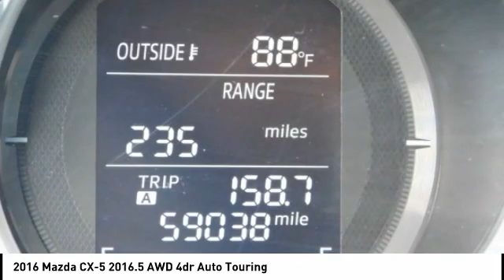2016 Mazda CX-5 Fredericksburg VA 78094A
2016 Mazda CX-5 2016.5 AWD 4dr Auto Touring

EPA 30 MPG Hwy/24 MPG City! Superb Condition, CARFAX 1-Owner, ONLY 59,037 Miles! Heated Seats, Nav System, Back-Up Camera, iPod/MP3 Input, ALL-WEATHER FLOOR MATS, Aluminum Wheels, All Wheel Drive, Non-Smoker vehicle AND MORE! KEY FEATURES INCLUDE: Navigation, All Wheel Drive, Heated Driver Seat, Back-Up Camera, iPod/MP3 Input. Rear Spoiler, MP3 Player, Keyless Entry, Privacy Glass, Remote Trunk Release. OPTION PACKAGES: ALL-WEATHER FLOOR MATS. Mazda CX-5 Touring with Soul Red Metallic exterior and Black interior features a 4 Cylinder Engine with 184 HP at 5700 RPM*. Non-Smoker vehicle EXPERTS REPORT: Edmunds.com's review says With its spacious, functional interior, impressive fuel economy and top safety scores, the 2016 Mazda CX-5 is a top pick among small crossovers. The CX-5's fun-to-drive demeanor is just a welcome bonus.. Great Gas Mileage: 30 MPG Hwy. BUY WITH CONFIDENCE: AutoCheck One Owner WHY BUY FROM US: We are a family owned and operated sales and service facility.Our family has been serving the automotive needs of the Fredericksburg community for over 50 years. We offer competitive financing, second chance Financing and a full service department, servicing all makes and models. Thank You! Horsepower calculations based on trim engine configuration. Fuel economy calculations based on original manufacturer data for trim engine configuration. Please confirm the accuracy of the included equipment by calling us prior to purchase.